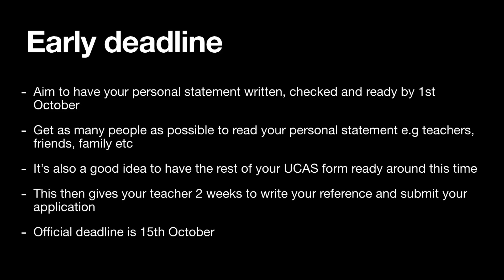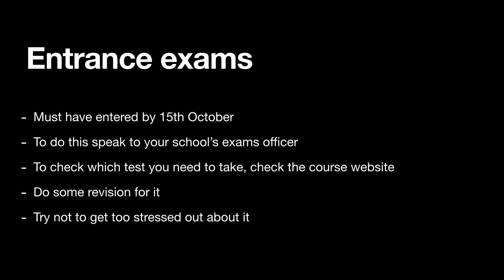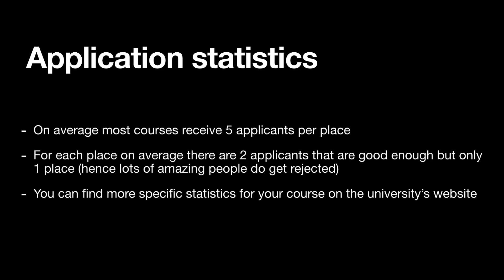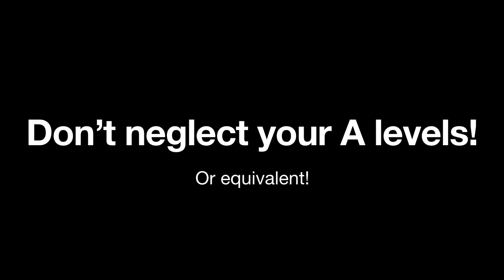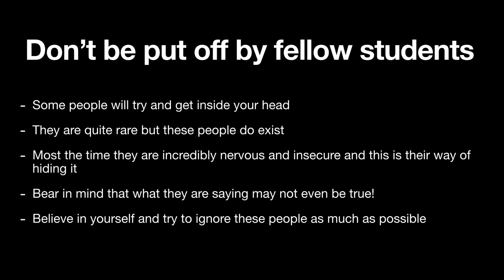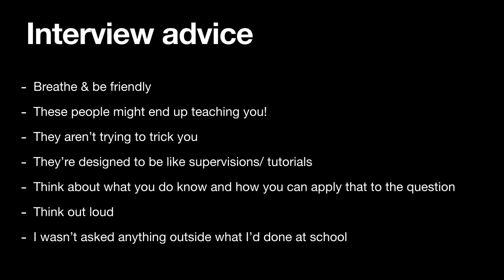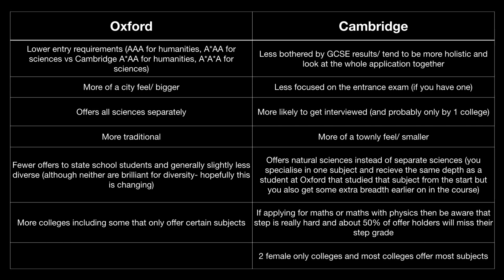Things to know before applying to Oxford or Cambridge/ advice from a Cambridge Uni offer holder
Hi, my offer is for physical natural sciences at the University of Cambridge